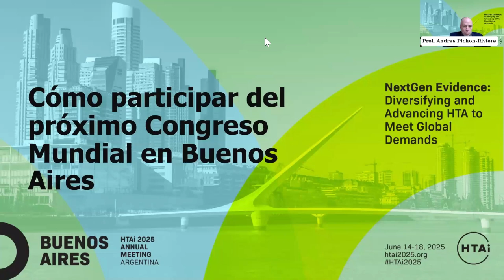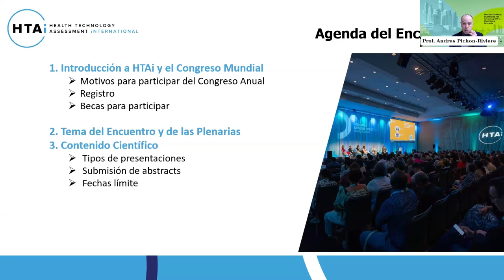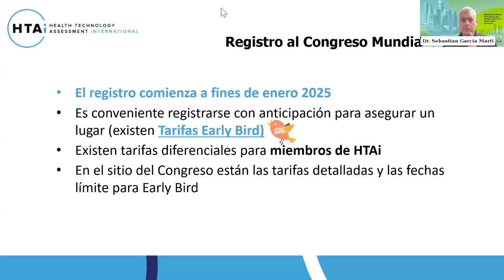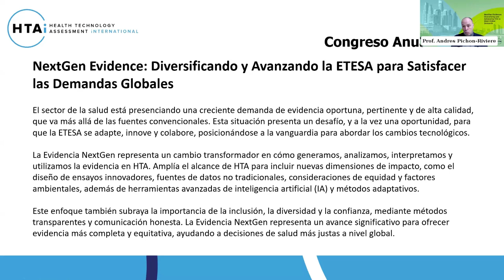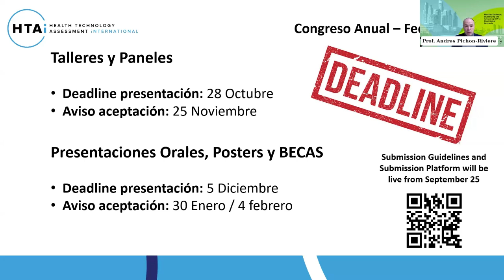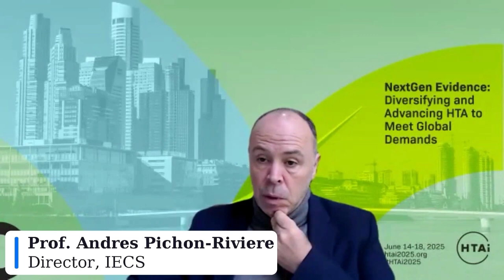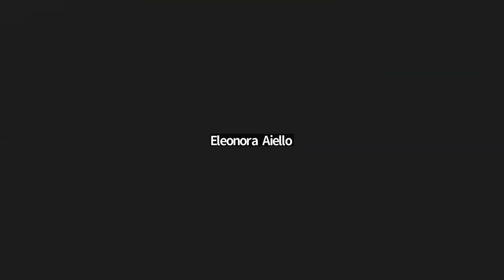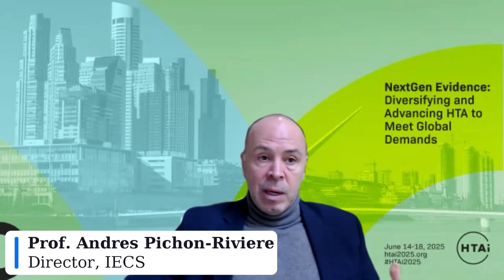Unlocking Opportunities at the HTAi 2025 Annual Meeting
This webinar offers a preview of the HTAi 2025 Annual Meeting, Buenos Aires, and was aimed at our audiences throughout Latin America.

During the webinar, you will:
• Explore the Future of Health Technology Assessment (HTA): Discover how the theme "NextGen Evidence: Diversifying and Advancing HTA to Meet Global Demands" will shape the HTAi 2025 Annual Meeting and the broader HTA landscape, with a focus on its impact and relevance in the Latin American region.
• Plenary Session Overview: Gain insights into the key plenary sessions that will be central to the conference.
• Abstract Submission Guidelines: Learn important details about abstract submission, including deadlines and guidelines.

The presentation slides in English and Spanish can be found